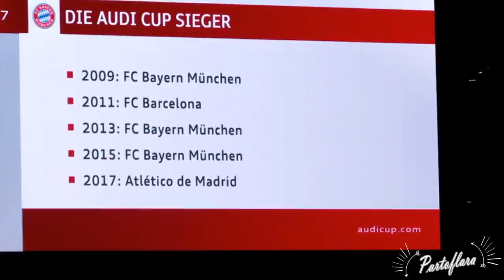VLOG: AUDI CUP 2017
DÉROULEZ LA BARRE D"INFO !!!

Hello tout le monde j'espère que ce petit Vlog vous plait ! Après plusieurs semaines d'absence je reviens enfin! Dites moi si vous préféré ce format de vlog ou plutôt parlé...
Ma vidéo sur les Francofolies de Spa sortira en fin de semaine et une autre vidéo football va suivre ! Pleins de petites choses arrivent dont une FAQ ! Donc n"hésitez pas à me poser des questions ! Surtout que l'on arrive au 1000 abonnés !!!

Je remercie Audi Football pour l'extraordinaire VIP expérience que j'ai eu la chance d'avoir, pour les petits cadeaux ! Un grand moment de partage et de passion !

Hello guys, wish you like the video ! Tell me if you prefer this kind of vlog or if you prefer when I'm speaking and when it's longer !
More videos are coming. One about my weekend to the Francofolie de Spa and another one about football and my award ceremony !
I will do a Q&A so ask your question in the commentary section !

I would like to thanks Audi Football for the amazing VIP experience !thanks for the gifs and much of all thanks for this big moment of passion and sharing !

Camera - samsung galaxy s7 edge and Canon